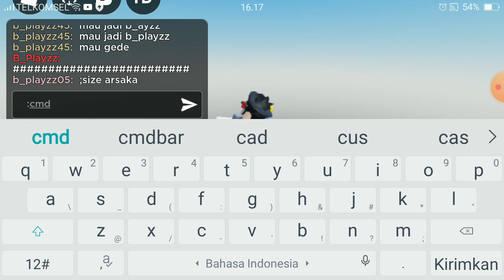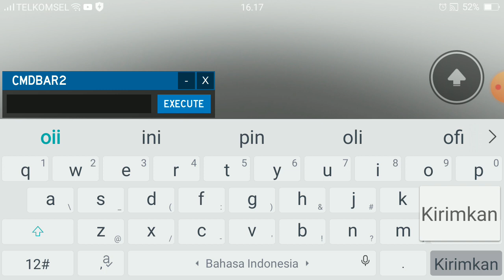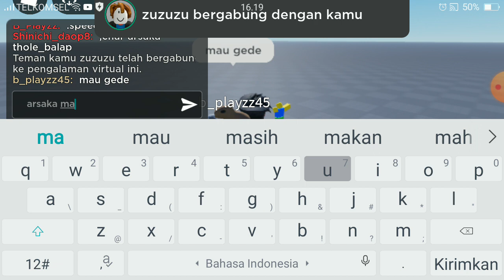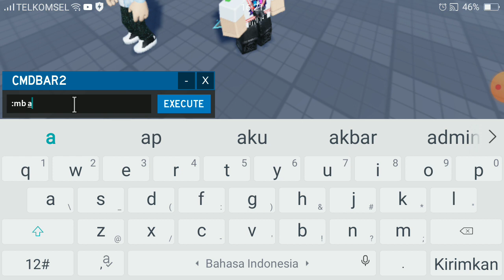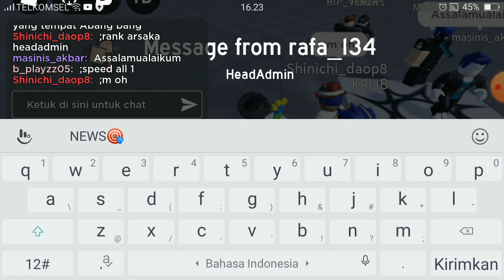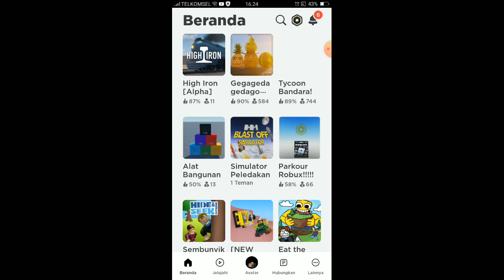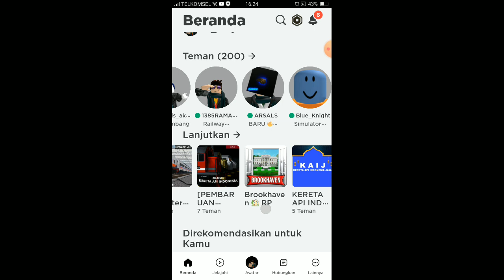main kai sunah, dan TOI ges subcribe | roblox indonesia subcribe